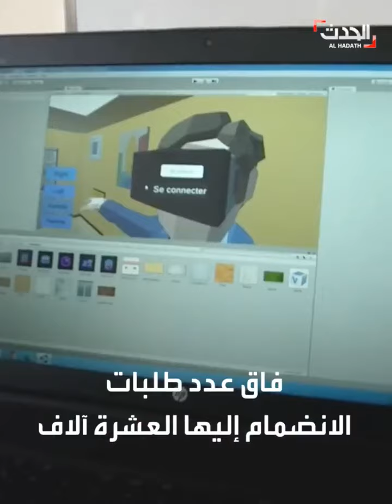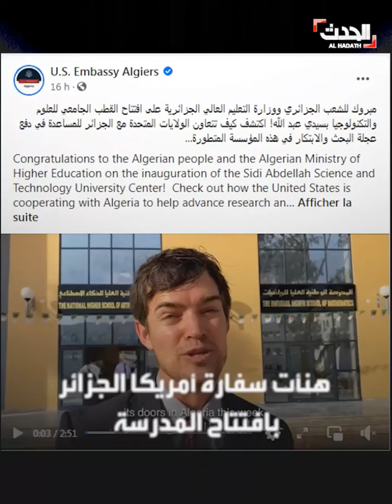مدرسة الذكاء الاصطناعي الجديدة.. عنوان تميز التعليم العالي بالجزائر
مدرسة جديدة ببرامج أكاديمية عالمية.. اعتمدت اللغة الإنجليزية في نظام تعليمها ومنحت طلبتها امتيازات غير مسبوقة.. وتحظى بعناية خاصة من الدولة.. هذه هي المدرسة الوطنية العليا للذكاء الاصطناعي: